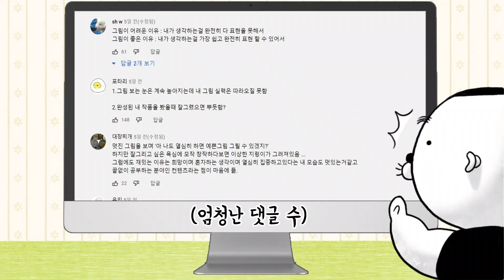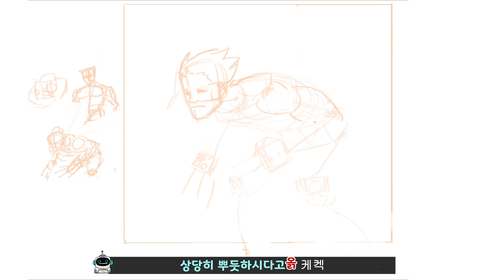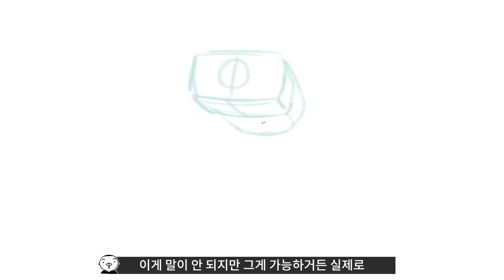그림이 그렇게나 어려운데 그래도 그림이 좋아?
월요일 저녁 8시 / 화요일 저녁 11시 라이브 그림방송
편집된 영상으로 보고싶은 부분을 댓글로 남겨주세요~
'좋아요'와 '댓글'은 제작에 큰 힘이 됩니다. '구독'도 꾸욱!